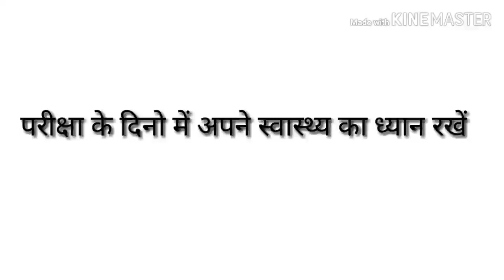Class-10 English Poetry || Important questions in Stanzas || By- Kalam Ko Salaam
Class-10 English Poetry || Important questions in Stanzas